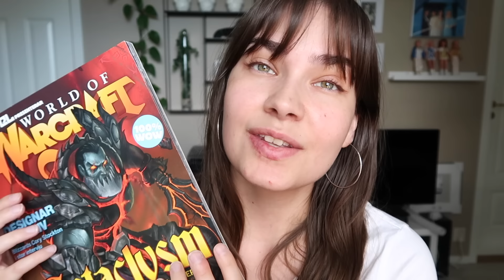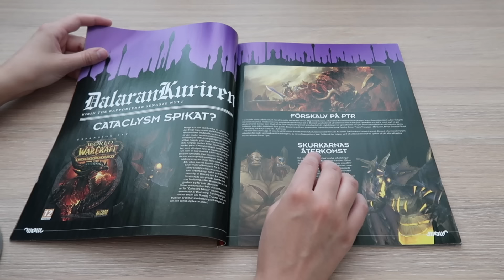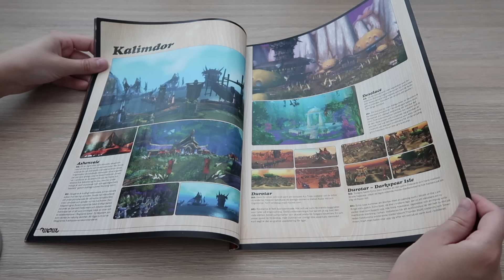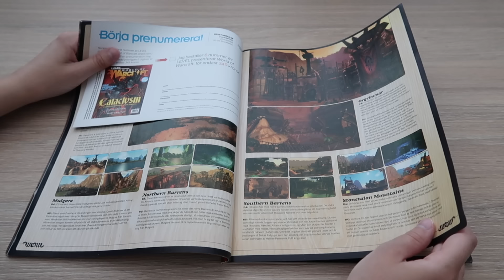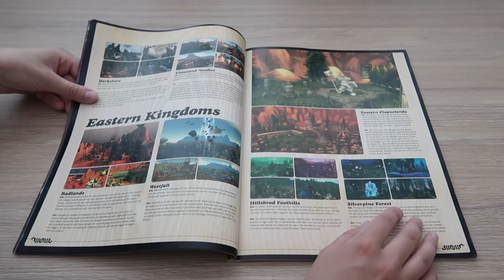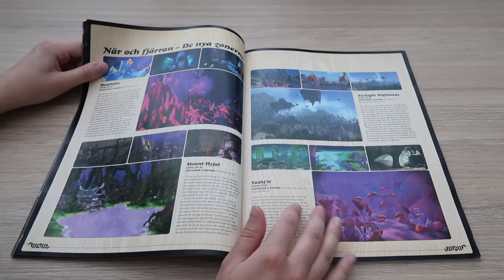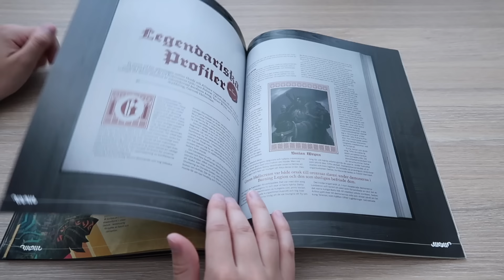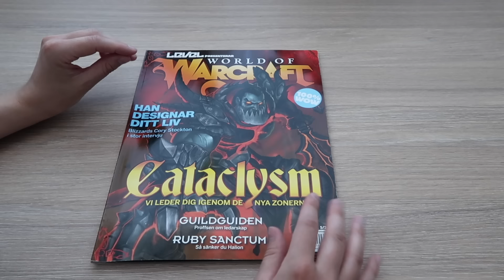ASMR Nostalgic Cataclysm Magazine 🇸🇪🇬🇧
This is a soft spoken ASMR video where I speak both Swedish and English - going through an old nostalgic Swedish magazine covering the release of World of Warcraft's third expansion Cataclysm. This is the first time I am trying out this format instead of putting subtitles on.

I do not have any other social medias at the moment